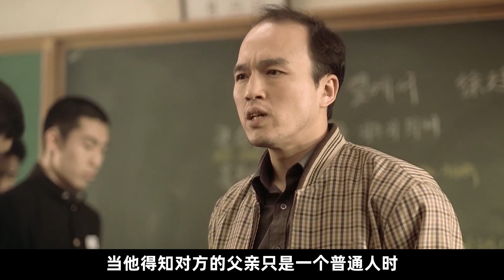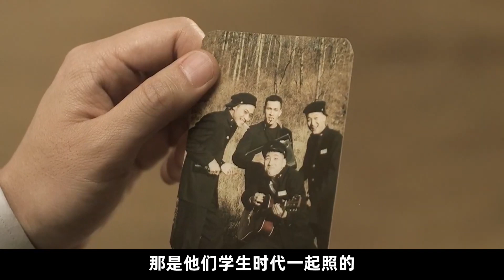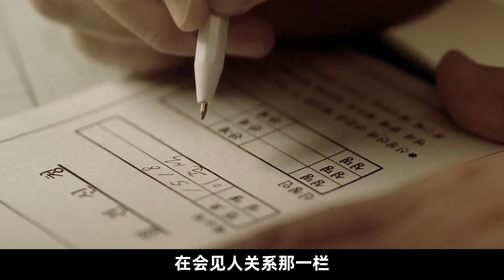這才是狠辣無情的黑道！為了上位，殺朋友，搶地盤，無所不用其極